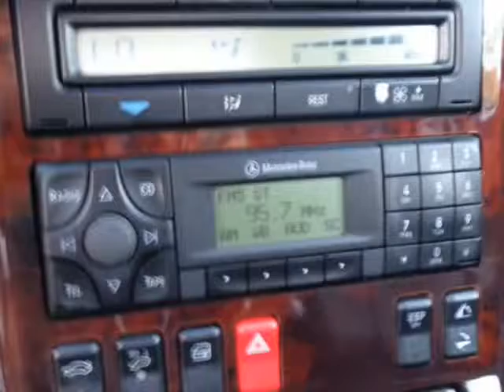1999 Mercedes-Benz SL Class SL5002d Roadster (Holiday, Florida)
4548 MILE STRETCH DR
Holiday